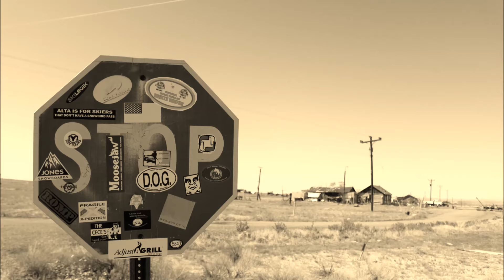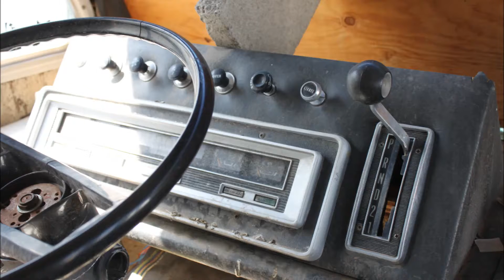Harvest Moon - Official music video 'One Track'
First single of the EP 'In Tow' (2013)